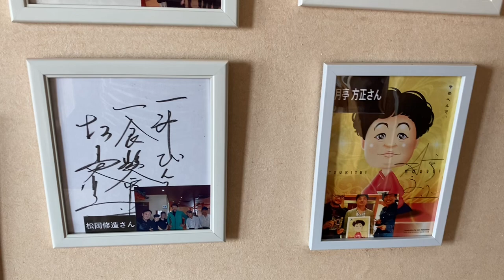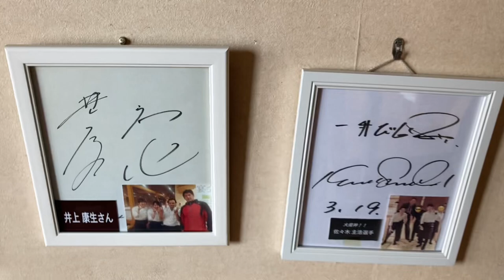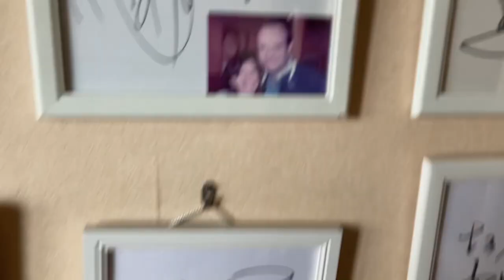手作り杏仁豆腐＆手作りなめらかプリン